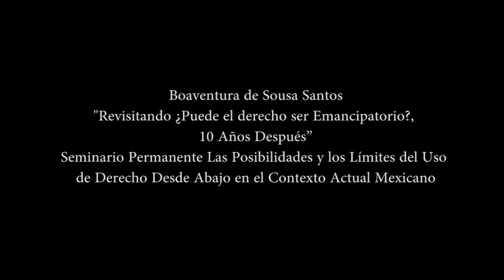Boaventura de Sousa Santos - ¿Puede el derecho ser emancipatorio? (10 años después)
El 10 de octubre de 2013, Boaventura de Sousa Santos dio una conferencia en las instalaciones del CIESAS, D.F., en el marco del Seminario Permanente Las Posibilidades y los Límites del Uso de Derecho Desde Abajo en el Contexto Actual Mexicano. En este evento, el autor hizo una revisión de su texto "¿Puede el derecho ser emancipatorio?", a diez años de su publicación original y en el marco de su visita a México.
Agradecemos a Boaventura de Sousa Santos por sus palabras. El video completo de la conferencia será difundido como parte del Aniversario de la División de Estudios de Posgrado de la Facultad de Derecho y Ciencias Sociales, UMSNH.
Agradecemos también a Erick Noé Villalón por la edición del video.